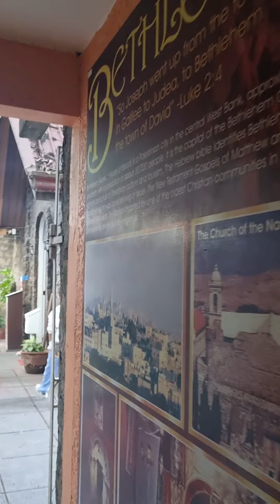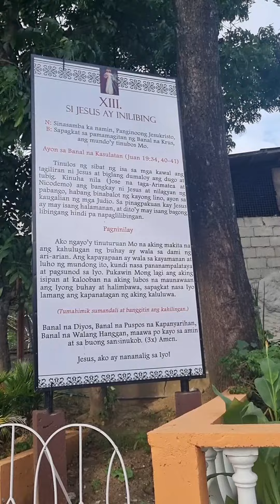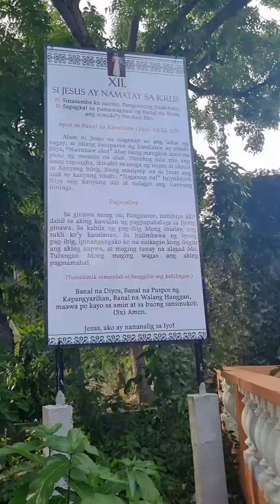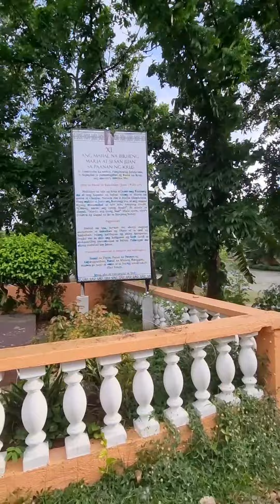Attending mass at Divine mercy church.